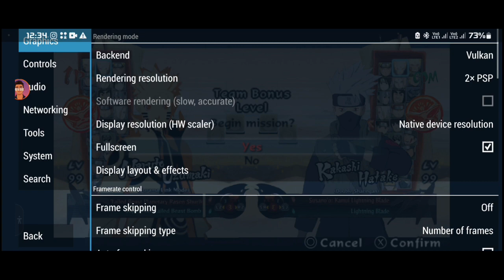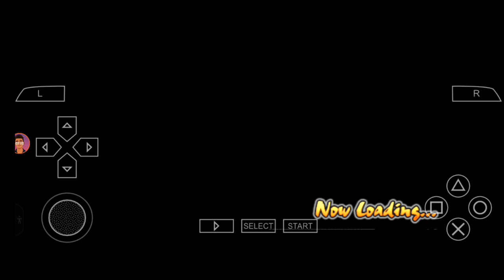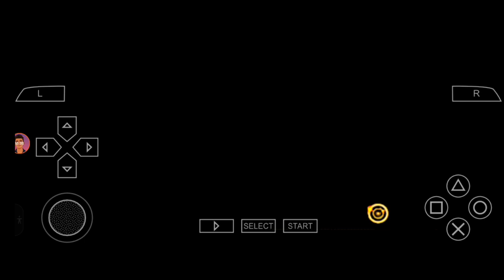let's fight | naruto shippuden ultimate ninja strom 4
Hi guy thank for your support friends